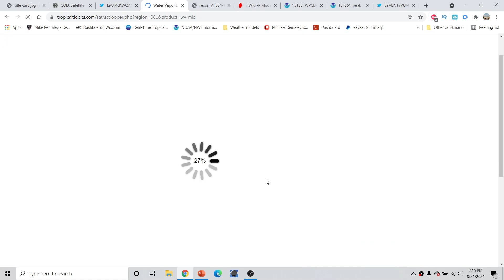Hurricane Outlook and Discussion 8/21/2021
Hurricane Outlook and Discussion 8/21/2021. The 2021 Atlantic Hurricane Season is in full swing! I go over Hurricane Henri getting dangerously close to the northeast United States and what impact it will have on New England during the next several days. I also go over the window of upcoming favorability in the tropical Atlantic.